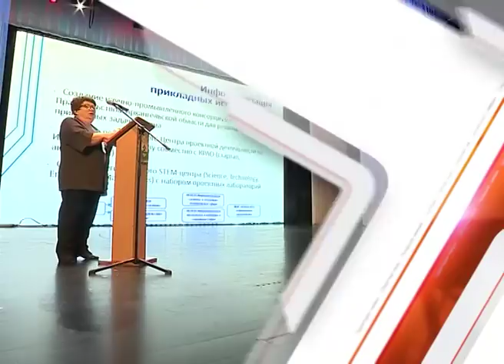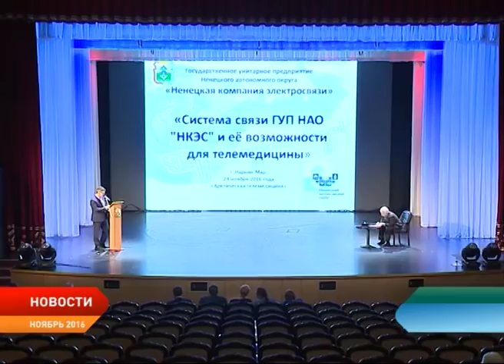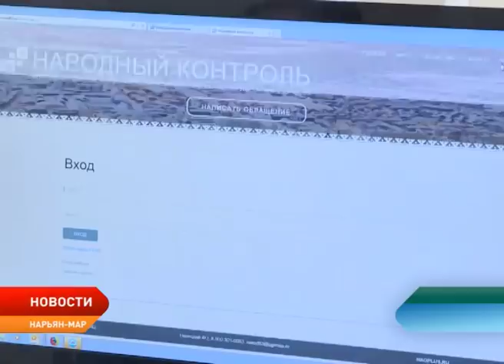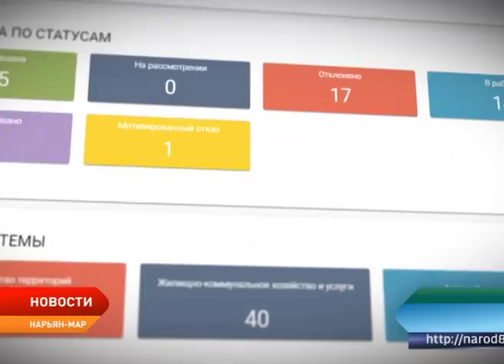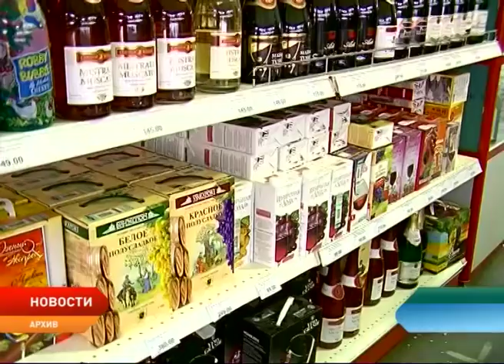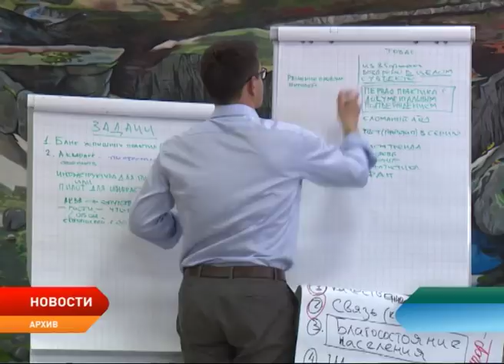Новости Ненецкого округа от 30.08.2018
Выявление рака на ранних стадиях. Администрация региона подписала соглашение с московским научно-клиническим центром отоларингологии. Воспользоваться его услугами смогут все жители округа.

Консультации в режиме онлайн. В Нарьян-Маре состоится очередная конференция, посвященная телемедицине. Что уже сделано в данном направлении?!

Борьба с бюрократией. В регионе продолжает активно работать интернет-платформа «Народный контроль». О своих проблемах жители округа теперь могут рассказать не выходя из дома. Как это сделать правильно и насколько быстро реагируют чиновники?! Инструкция по применению.

Трезвый день. В регионе 3 сентября запретят продажу алкоголя. С чем связаны ограничительные меры?!

На краю земли. В тундре закрылся кочевой детский сад. За месяц экспресс-программу подготовки к школе прошли более 20 будущих оленеводов.